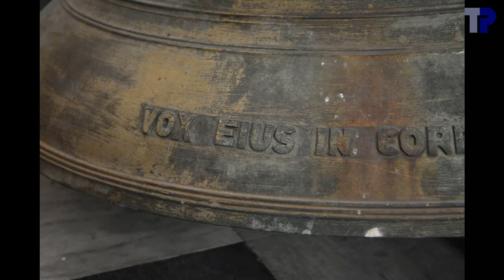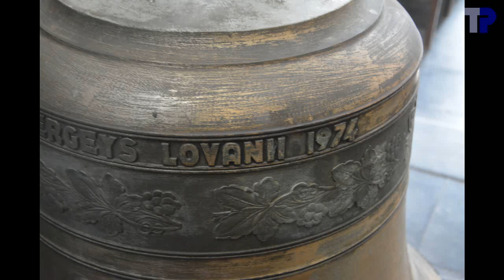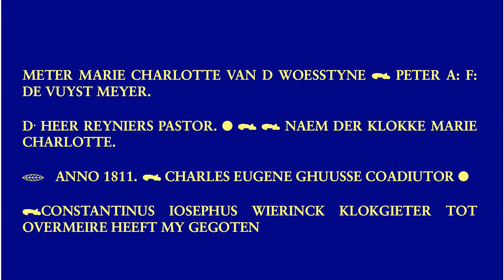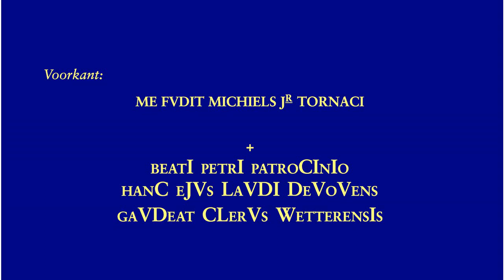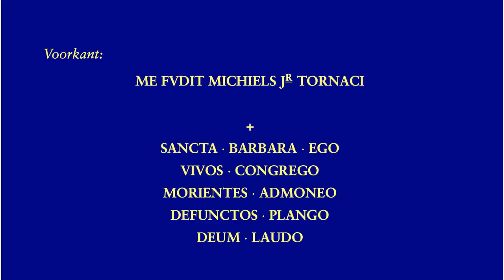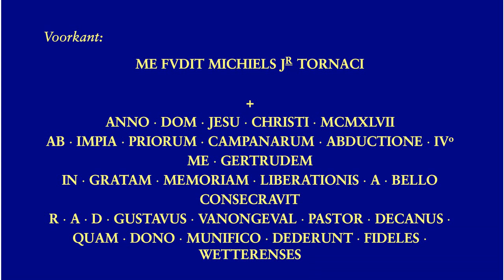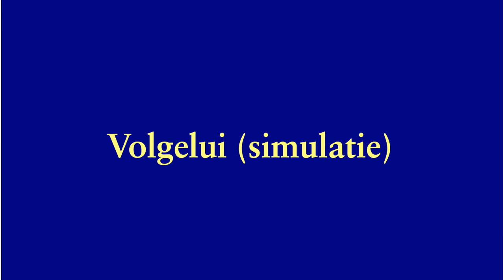Wetteren, Sint-Gertrudis, luidklokken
4 klokken:

1. Gertrudis
.M. Michiels, Doornik, 1947
.des1-08 --- reb3
.147.4 cm --- ~2000 kg
2. Barbara
.es1-14 --- mib3
.128.0 cm --- ~1300 kg
3. Petrus
.f1-17 --- fa3
.114.3 cm --- ~920 kg
4. Marie-Charlotte
.Constantinus Iosephus Wierinck, 1811
.des2+36 --- reb4

De klok opgesteld in de zijbeuk is afkomstig van een andere kerk in Wetteren, maar die aan de eredienst onttrokken is.

De ophanging van de klokken geeft een tempo dat weinig verschilt voor de drie klokken, wat laat vermoeden dat ze oorspronkelijk bedoeld waren voor synchroon luiden.

Er werd geopteerd voor een gesimuleerd volgelui, daar de beelden van het echte volgelui niet zo geslaagd waren.

00:04  Sfeerfoto's
01:42  Klok in zijbeuk
02:08 .Opschrift
02:20  Sfeerfoto's toren
02:34  Klok 4
02:38 .Foto's
03:03 .Opschrift
03:13 .Aanslaan
04:05  Klok 3
04:09 .Foto's
04:34 .Opschrift
04:48 .Luiden
08:21  Klok 2
08:25 .Foto's
08:42 .Opschrift
08:56 .Luiden
12:55  Klok 1
12:59 .Foto's
13:27 .Opschrift
13:43 .Luiden
17:53  Gesimuleerd volgelui
22:21  einde

Met dank aan Dhr. Gybels en de andere leden van de kerkfabriek voor de toestemming om de klokken op te nemen.  Ook dank aan Dhr. Winckels voor het onthaal.  Dank aan Tim Martens voor de organisatie van het bezoek.  Dank aan Tim Martens en de aanwezigen voor de hulp in de toren.